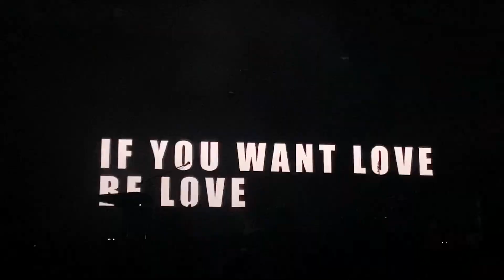Coldplay : Music of the Spheres World Tour LIVE in London 2022 (Part 10)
Coldplay : Music of the Spheres World Tour LIVE in London 2022 (Part 1)

Coldplay : Music of the Spheres World Tour
Live in London
21 August 2022
📍 Wembley Stadium